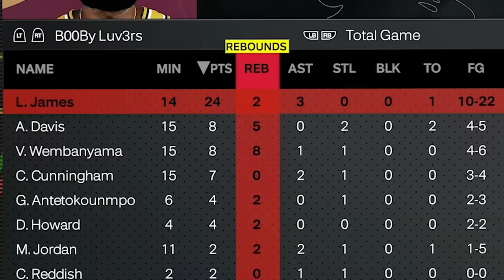My Glorious Pookie Bear LeBonBon 🥹👑